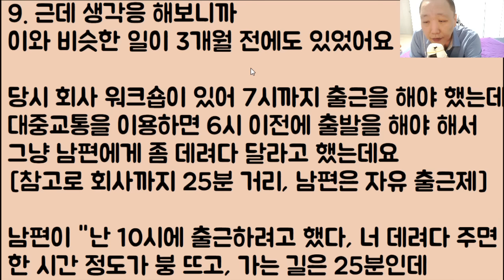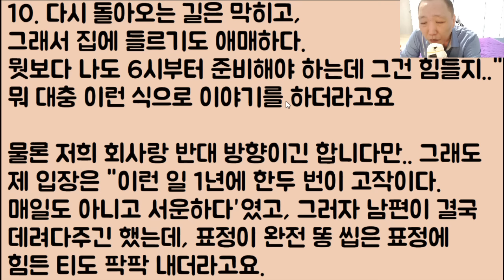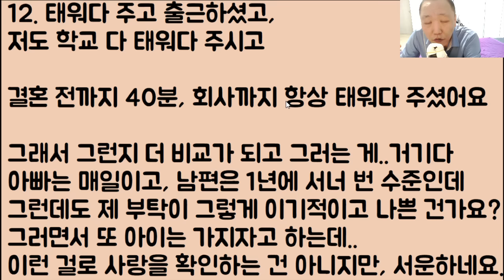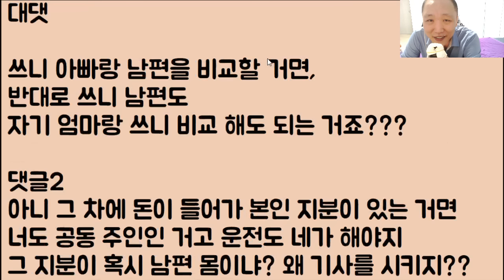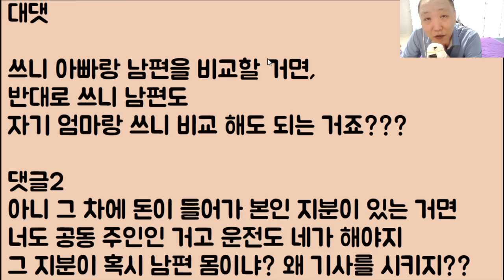[도랏ㅋㅋ🤣🤣] 저는 무서워서 운전을 못 해요 그래서 아빠가 늘 대신해 줬는데 이러면 남편도 당연히 운전기사 아닌가요? / ??: 그래 너도 니네 시댁 무수리 해라ㅋㅋ